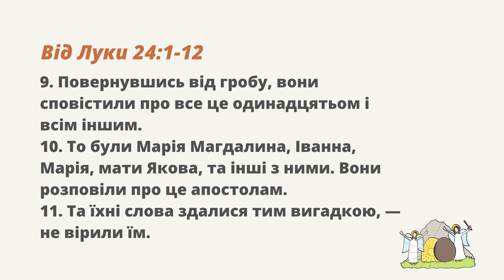Пасха | старший єпископ Пилип Савочка | 02.05.2021